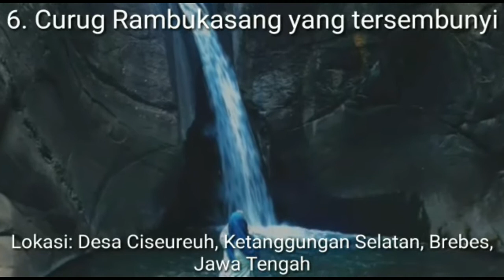12 destinasi wisata di Brebes yang eksotik dan memuaskan hati